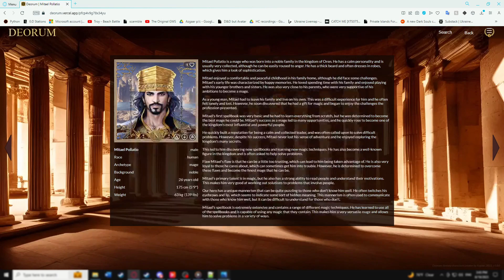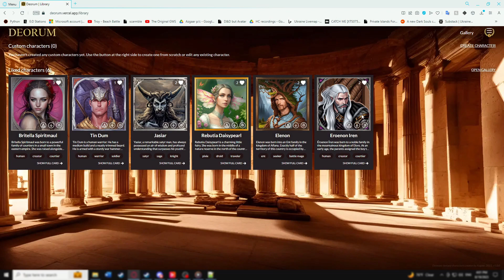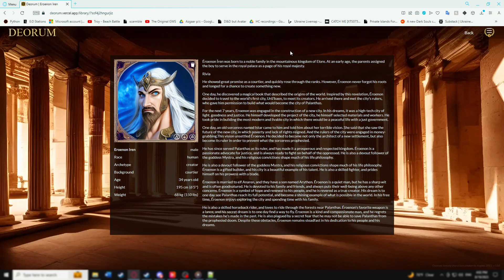Azgaar's Deorum Tutorial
On August 13, 2023 Azgaar released Deorum, a free program to find and create fantasy-style characters.  Use them for anything from writing stories to plotting your next D&D campaign, or just to overcome writer's block.

This video is a quick run-through tutorial of the app, though it is pretty straightforward - go and experience it yourself!  If you're still reading the description, feel free to suggest what other videos/guides/anything you want to see from my channel.